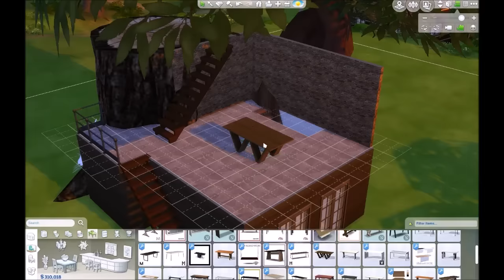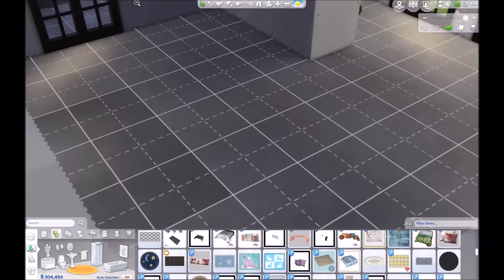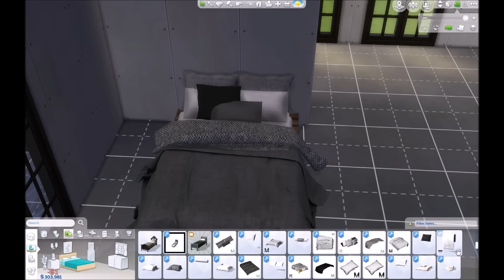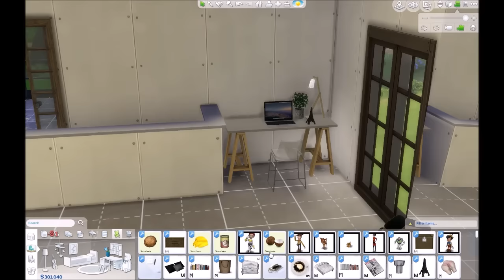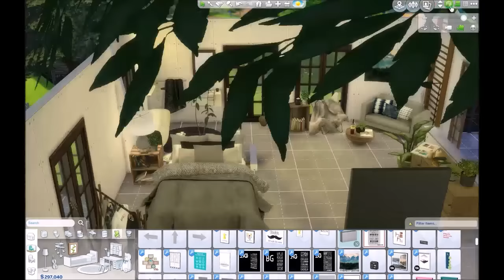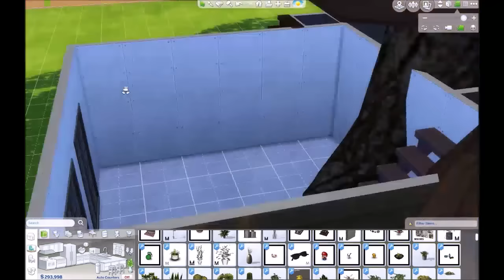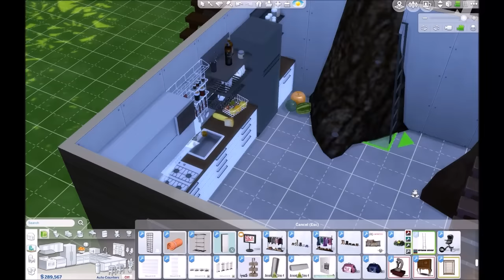The Sims 4 - Treehouse (Speed Build)